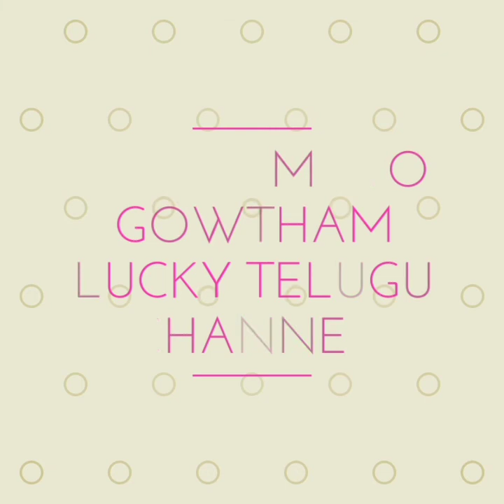vlog//దసరా celebrations at my home// Beautiful Temple in ongole//full garden// meet attamma mammaya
Hi||vlog// దసరా celebrations at my home// Beautiful Temple in ongole//full garden// mee attamma mammaya